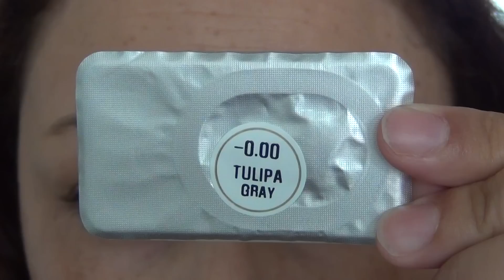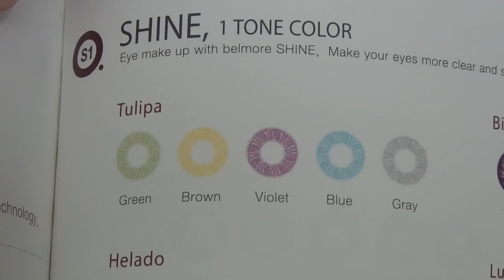n°5 BELMORE color contact lens tulipa grey HD in sun, natural light, without makeup